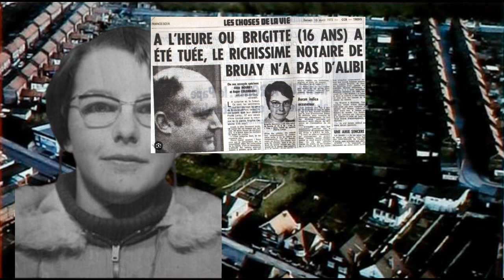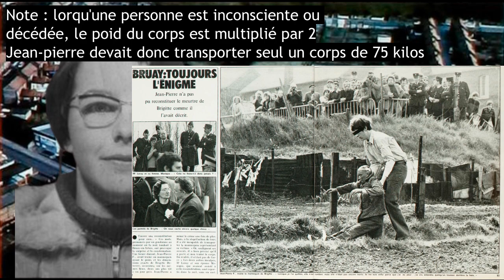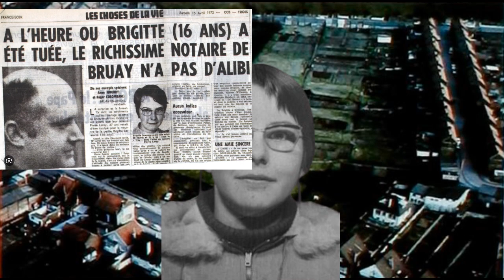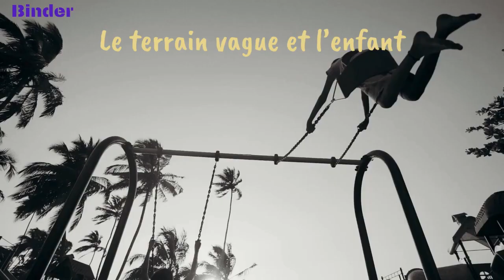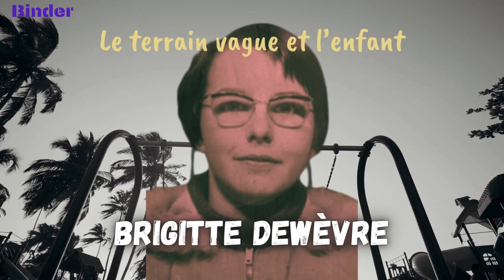📂[Binder] Le terrain vague et l'enfant : le meurtre de Brigitte Dewèvre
Cette histoire commence comme un conte pour faire peur aux enfants. Un terrain vague comme frontière entre la pauvreté et la richesse. Un terrain vague qui sert de dépotoir à qui le veut, une zone de non droit où parfois les enfants pauvres jouent comme ils le peuvent, entre les grosses butes de terre, les morceaux de ferrailles, et autres détritus.
Un lieu quand même paisible où tout le monde se connaît. Un lieu où pourtant un crime sera commis en début de soirée d’avril 1972, sans que personne n'entende rien. C’est soirée match, il n’y a plus personne en ville.

                                                             👻 Illustrations :

Pexels
                                                             🎵 Musiques :